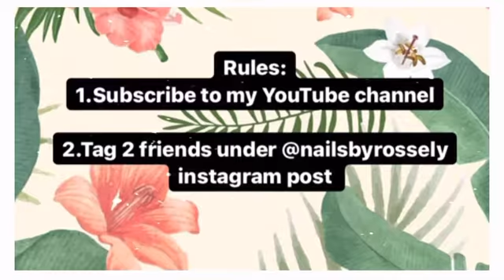My First 100 Subscribers Giveaway | Gel Nail Polish Kit + Some Other Goodies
2. Tag 2 friends under @nailsbyrossely instagram post

Thank you guys for the love and support! 💕 I will be doing bigger giveaways as I grow on YouTube.